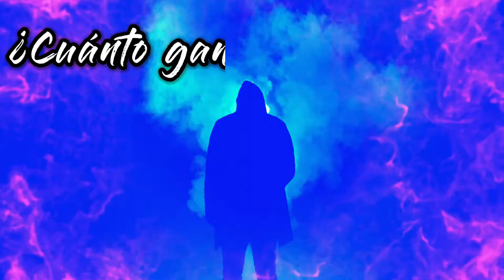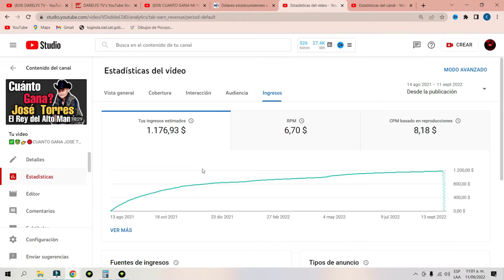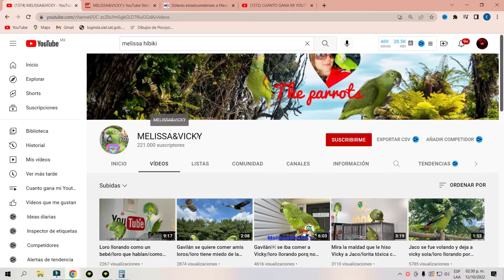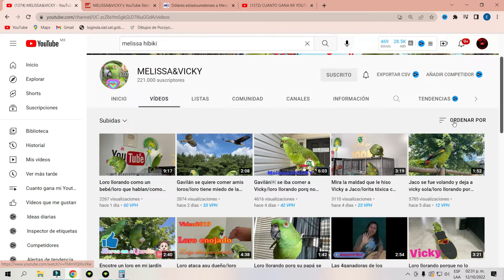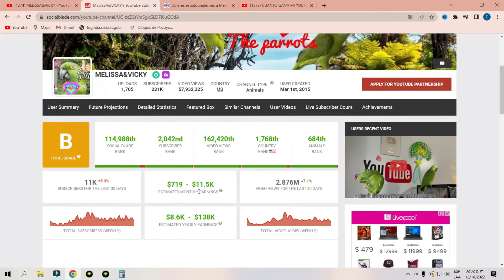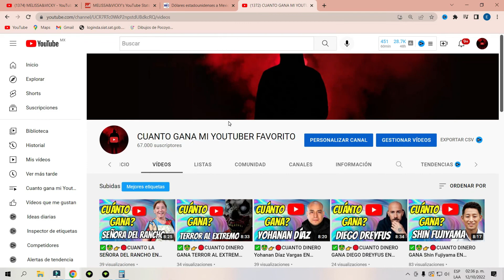✅🤑👉🔴CUANTO DINERO GANA MELISSA&VICKY EN YOUTUBE | CUANTO GANA MI YOUTUBER FAVORITO